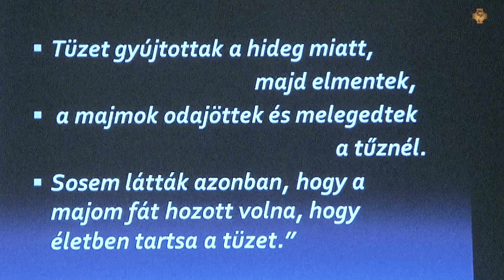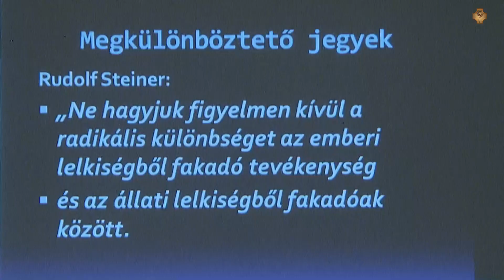Korzenszky Richárd előadása Székesfehérváron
A holisztikus emberképről, vagyis a teljességre, az egészre törekvő, a világot egységben, összefüggéseiben láttató szemléletről tartott vetített képes előadást a Katolikus Kultúra Napjai keretében Korzenszky Richárd, a bencés közösség perjele, a Szent István Hitoktatási és Művelődési Házban.